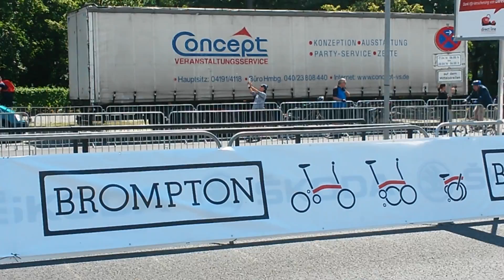Berlin Brompton World Championship 2016